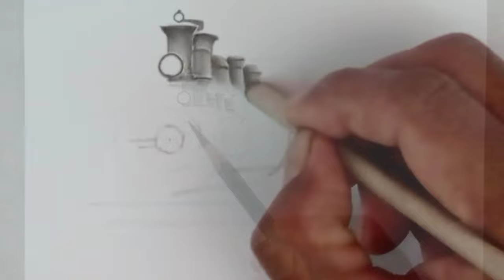Landscape scenery drawing in pencil of a steam train passing in winter snowfall season.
Materials: - 2h graphite, hard,medium,Soft Charcoal pencils, cotton, Paper stump, Eraser, electric eraser is nd Inkless pen tip.

In this video, a picture of a railway train running on a steam engine in the winter season snowfall has been drawn using pencils, smoke coming out from a running railway train has been drawn, in this very easy method and less material has been used.

❤️ 🙏  आप मेरी ड्राइंग खरीदना चाहते हैं तो टिप्पणी करके बताये
❤️🙏 If you want to buy my drawing then tell me by commenting..❤️🙏.
🙏❤️ कृपया मेरे channel की membership  के लिए join बटन पर क्लिक करे।
Please Click on the join button for membership to my channel. ❤️❤️🙏.

How to draw fence with pencil easy ways,
How to draw scenery easy ways by pencil,
How to draw scenery with pencil easy steps,
How to draw a landscape with pencil,
How to draw landscape with pencil step by step,
How to draw landscape scenery easy ways,
How to draw beautiful landscape by pencil,
How to draw waterfall landscape with pencil,
How to draw mountain landscape with pencil,
How to draw landscape with charcoal pencil,
How to draw nature landscape with pencil easy ways,
How to draw tree and bushes with pencil easy ways,
How to draw bob ross's paintings by pencil,
How to draw winter Landscape easy with Pencil
How to draw  winter scenery easy ways
How to draw winter nature Landscape easy
How to draw winter season landscape scene
How to draw winter season nature scenery
How to draw winter season village by Pencil easy
How to draw winter season trees with pencil easy
How to draw winter forest with easy ways
How to draw winter ice place Landscape Easy
How to draw winter season mountain easy
How to draw beautiful winter Landscape scenery
How to draw winter landscape with colour
How to draw winter season landscape bya watercolor
How to draw snowfall landscape scenery easy
How to draw snowfall nature Landscape easy
How to draw snowfall Trees by pencils
How to draw  winter landscape by charcoal
Beautiful Snowfall Winter season landscape drawing easy
Snowfall Winter home drawing easy
How to draw winter house easy steps
How to draw snowfall home with charcoal pencil easy
How to draw winter season dry Trees and plants
How to draw snowy place Easy steps
How to draw winter season snowfall fence easy
Winter season landscape scenery nature sketching
Winter season landscape shading blending easy
Landscape scenery drawing by Pencil with easy steps
How to draw angles trees easy ways
Winter season river landscape drawing Painting
Snowfall Winter season landscape Painting easy
Landscape drawing bob ross style Drawing easy
Landscape drawing, landscape painting
Landscape drawing easy, landscape drawing easy beautiful,scenery drawing easy
Winter hut draw  winter trees Drawing.
How to make beautiful drawing with watercolor,
How to draw scenery with watercolor,
How to draw scenery of spring season step by step,
Realistic drawing with pencil for beginners,
Winter season scenery Landscape drawing with oil pastels easy.Winter season landscape drawing by soft pastels easy
Pencil shading drawing easy step by step,
How to draw nature with pencil step by step,
Realistic pencil shading drawing easy,
Pencil drawing landscape scenery / snow mountain landscape drawing with pencil /